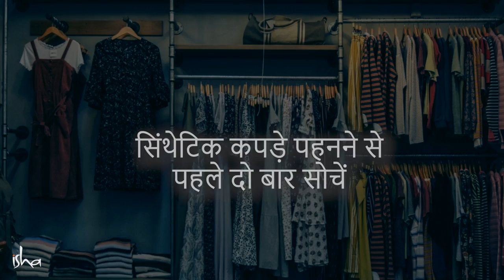सिंथेटिक कपड़े पहनने से पहले दो बार सोचें| Sadhguru Hindi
पॉलिएस्टर के कपड़े, सेहत को नुक्सान पहुंचा सकते हैं। इस वीडियो में सद्‌गुरु बता रहे हैं कि कपड़ों का हमारी सेहत पर क्या असर होता है।